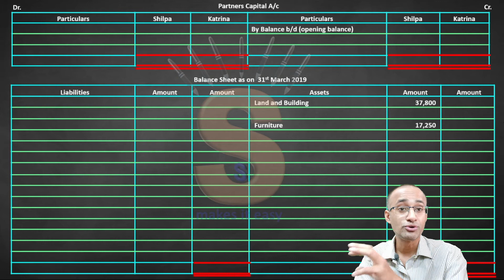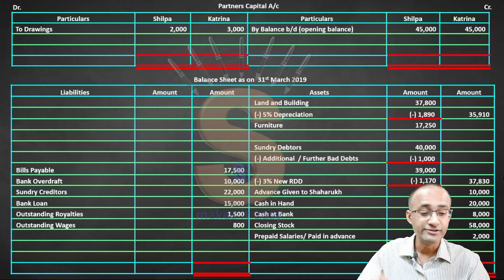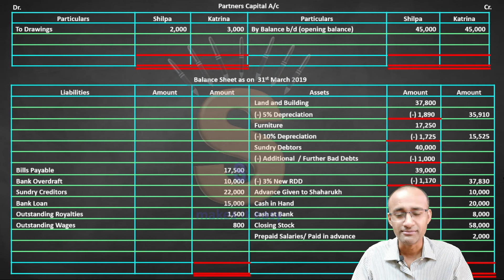Adjustment | Depreciation | Type - I | Partnership Final Accounts